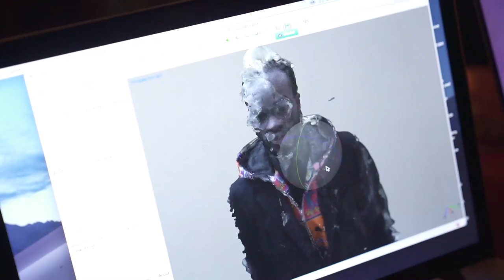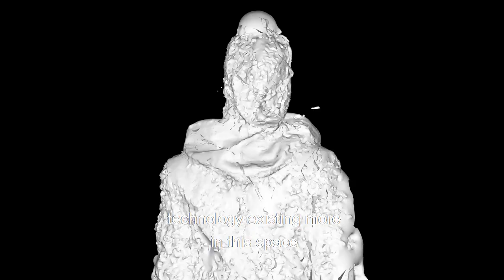48 Hours with Iddris Sandu at Prada Mode Paris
Spend 48 hours with Iddris Sandu at PradaModeParis, the latest PradaMode iteration, at the iconic Maxims de Paris.

For Prada Mode Paris, the iconic restaurant is been transformed by
AI researcher and professor Kate Crawford and artist and researcher
Trevor Paglen — who conceived the Training Humans exhibition on
view at Osservatorio Fondazione Prada in Milan until 24 February 2020
— into an installation titled “Making Faces” which includes art projects
and architectural modifications focusing on data gathering, surveillance
and facial recognition.